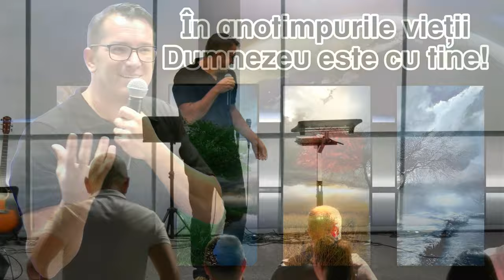În anotimpurile vieții Dumnezeu este cu tine! - Adrian Cost - MESAJ BIBLIC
Adrian Cost - În anotimpurile vieții

Dumnezeu este cu tine! - MESAJ BIBLIC